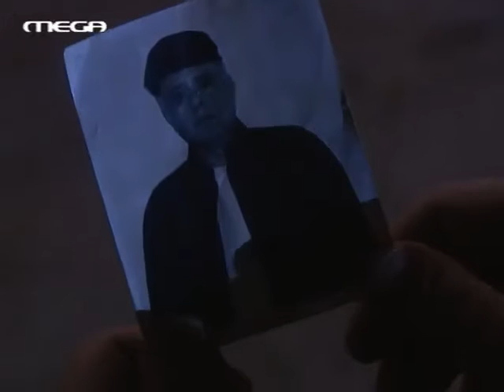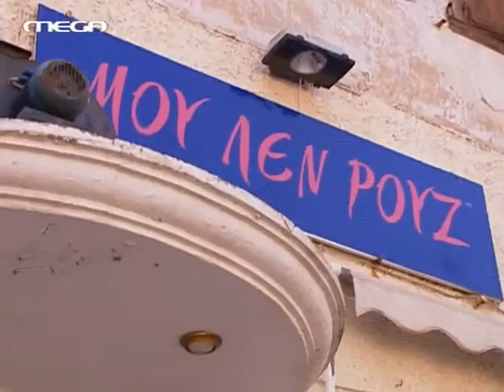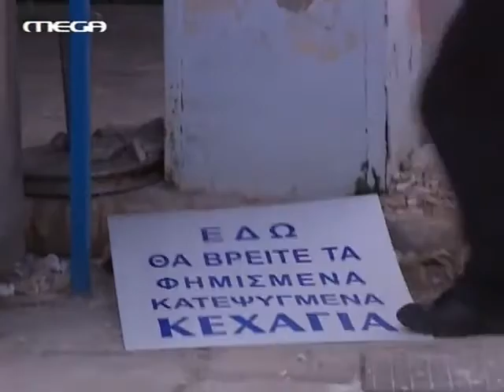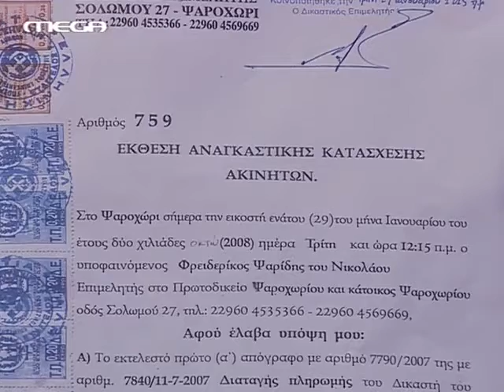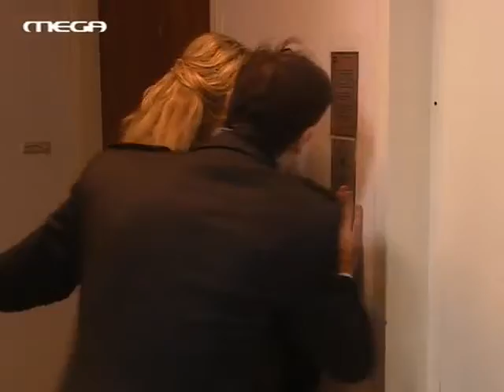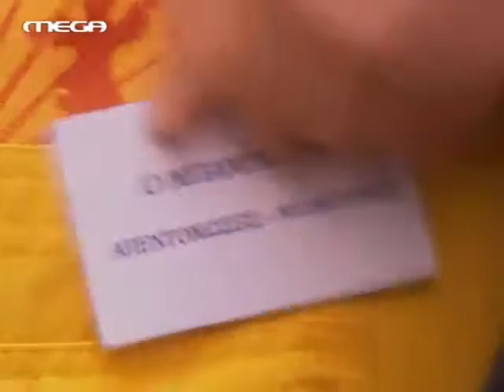Γοργόνες Επεισόδιο 17